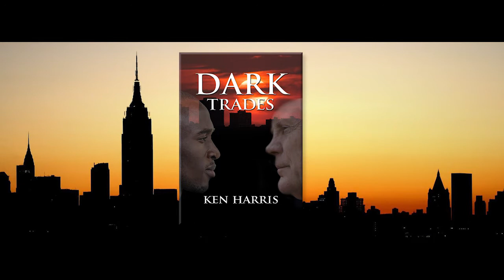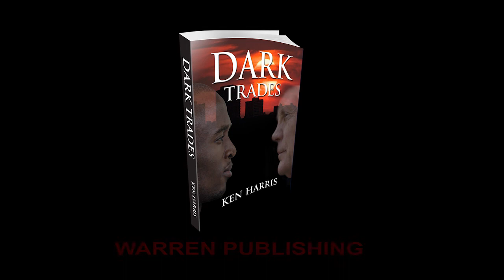Dark Trades - Interview Ken Harris (Author)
Interview with Dark Trades Author Ken Harris